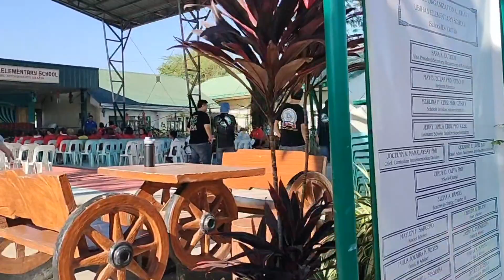Vespa Club Bulacan (VCB) "Charity Ride 2023"